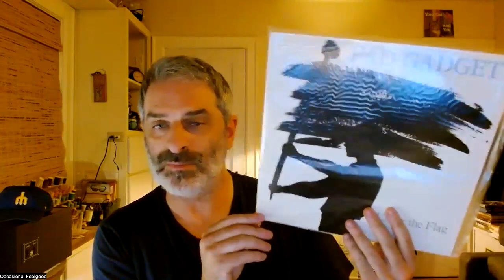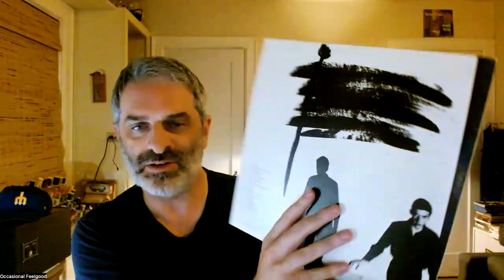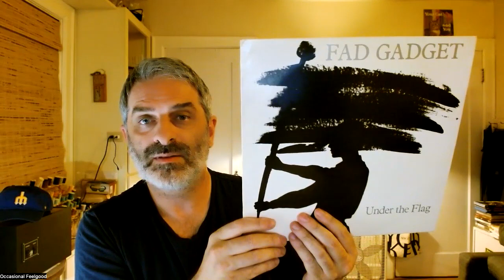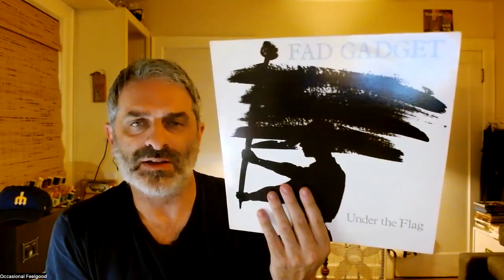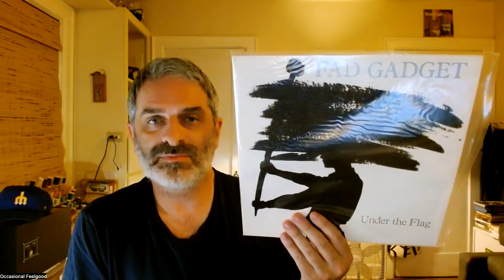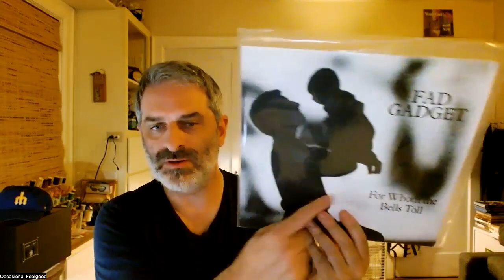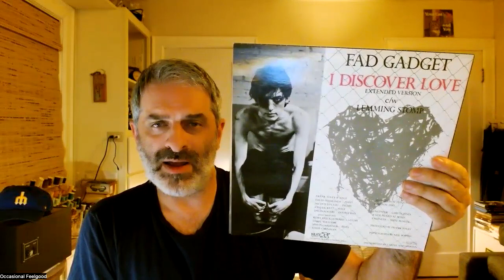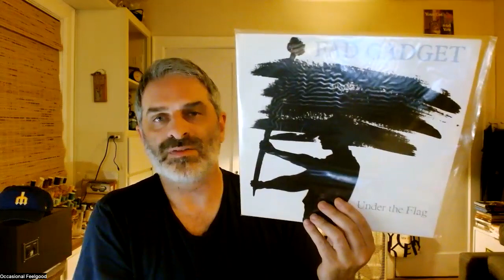Fad Gadget - "Under The Flag" - Frank Tovey continues his reign of individuality and originality.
I think Frank Tovey is a much-needed artist in our current times, and his influences expands to Depeche Mode, To Ministry, and beyond. Daniel Miller of Mute was keen to keep releasing great albums from Tovey, and they never age.